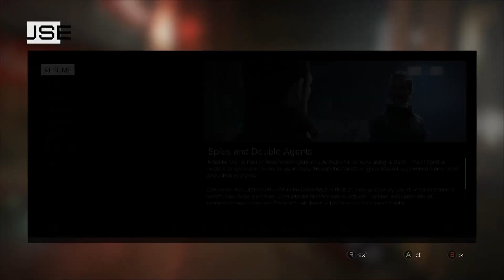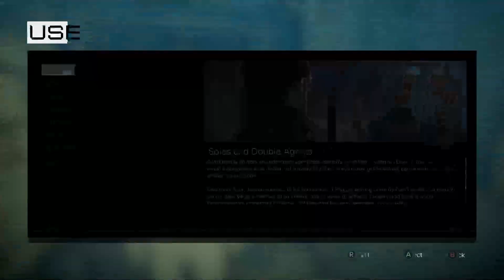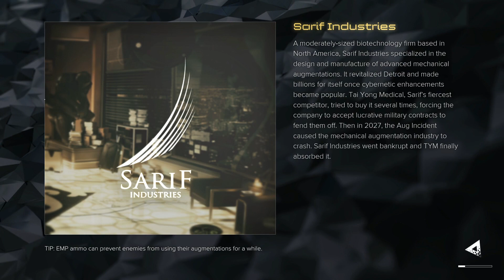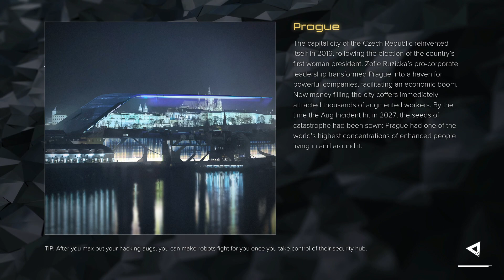Helping the Helpless | Deus Ex: Mankind Divided - Part 2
Adam helps get fake passports for augs